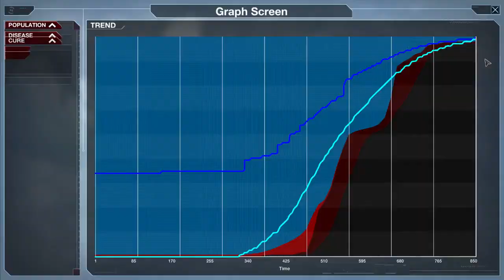Plague Inc Evolved Episode 12: Return of the Munchies